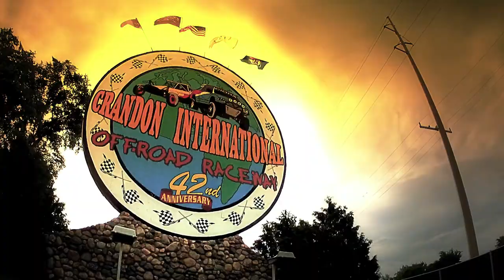TORC GoPro Highlight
Don't miss all the short-coarse dirt track excitement - the TORC Off-Road Championship series doesn't disappoint. Find all the details, tickets, gear and event schedule on torcseries.com.